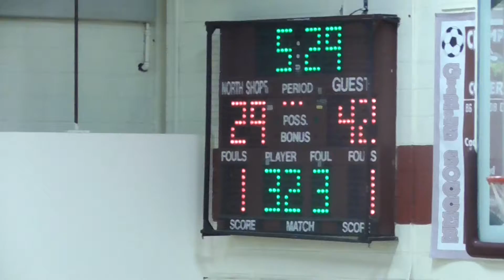ROOSEVELT HS. VS NORTH SHORE HS. PT. 4